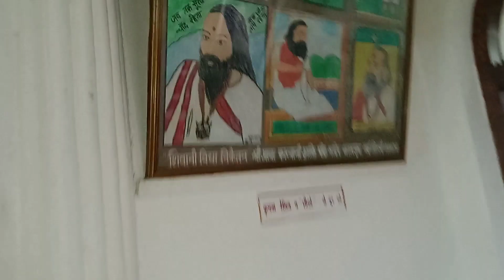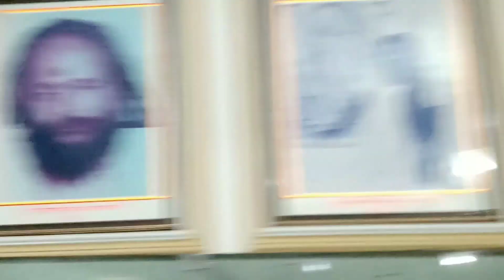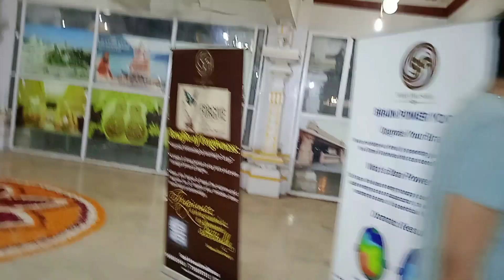Sant Nagpal ji Maharaj Museum बाबा जी का सारा प्रयोग का समान अंतिम यात्रा पालकी /museum